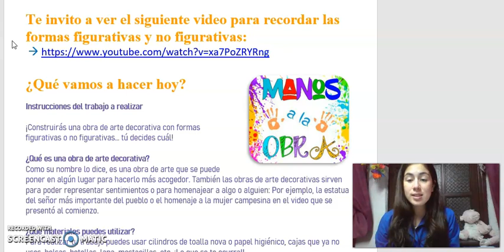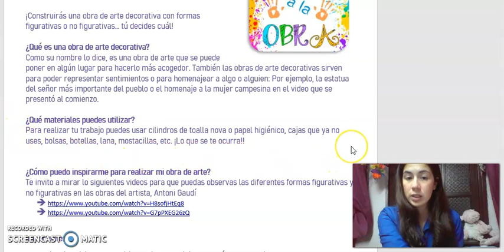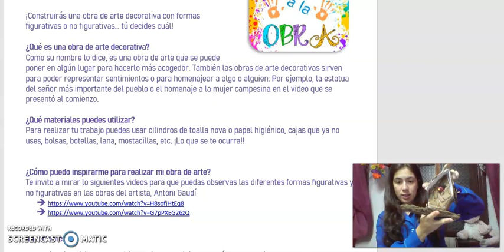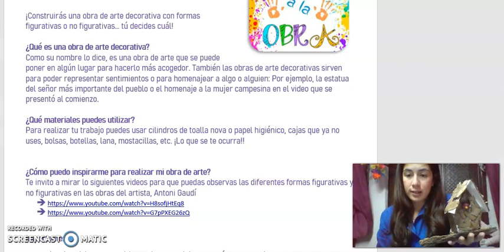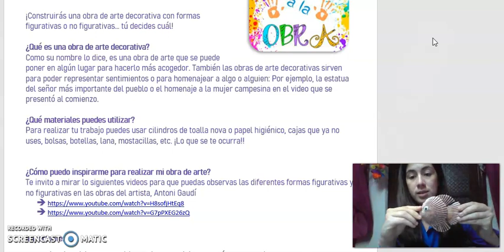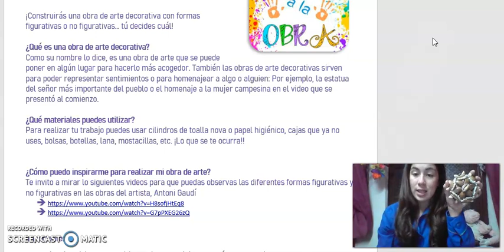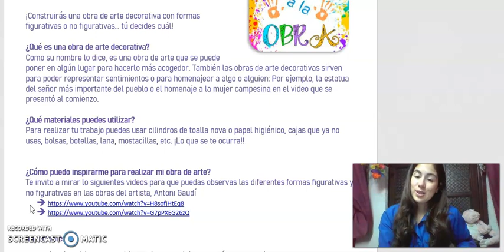4°Básico - Artes visuales - formas figurativas y no figurativas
Curso: Cuarto básico
Asignatura: Artes visuales
Tema: Formas figurativas y no figurativas
 Profesora: Constanza Inostroza